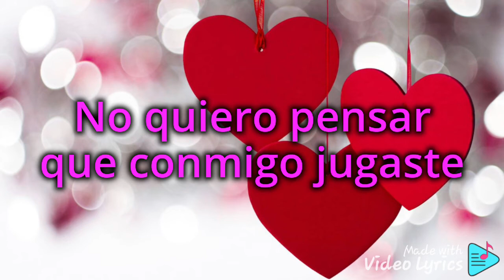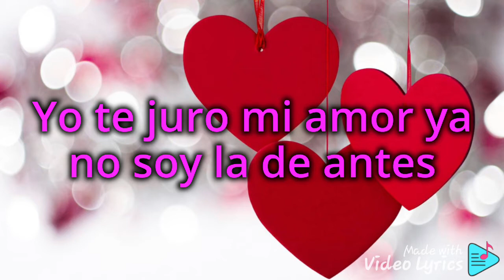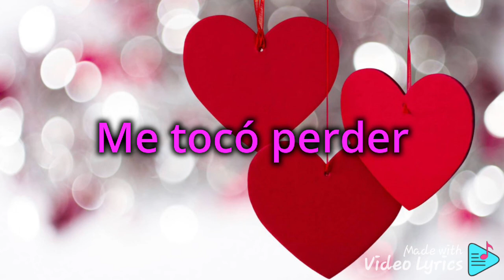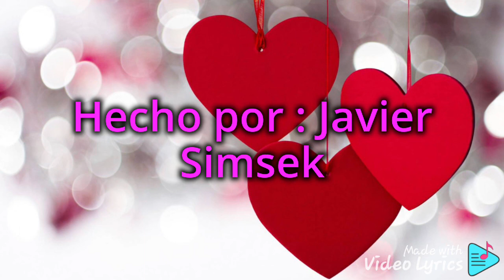AFHS - Vete Nomás - Maricarmen Marín (Oficial Video)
"Letra"
Vete nomás
                       Maricarmen Marín

Última vez que voy a llamarte
Yo te juro mi amor, ya no soy la de antes
No quiero pensar que conmigo jugaste
Que apagaste la llama encendida de mi corazón

Pero tú sabes que el mundo da vueltas
Ojalá que no te vuelva a ver
Ni siquiera sirves como un amigo
La verdad no sé qué te pude ver

Vete nomás, no te quiero ver
Jugaste con mi vida ingrato querer

Por esta vez me tocó perder

Me tocó perder

Me tocó perder

Me tocó perder

El contenido de este vídeo tiene derechos de autor y es exclusivo de el Canal "Javier Salazar ". Cualquier reproducción, plagio, descarga y subida nuevamente a youtube conllevarán a una denuncia por copyright. Disfruta el vídeo y ayúdanos a difundir nuestra cuenta oficial.